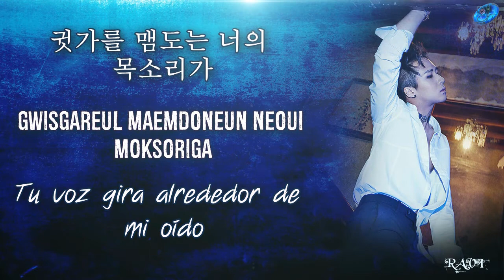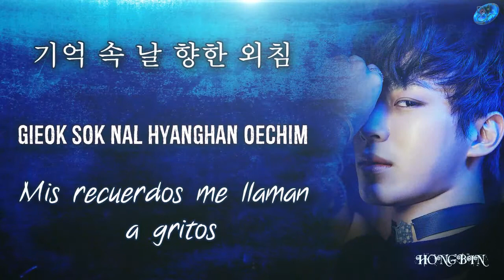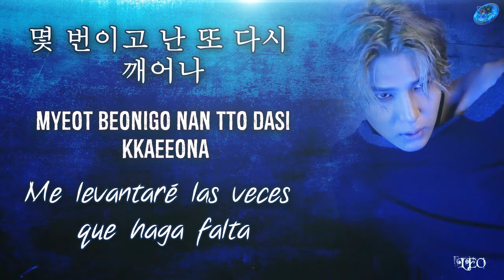VIXX - Alive [Sub.Esp + Han + Rom]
No olvides visitar el MV original
© Song ~
© interprete ~